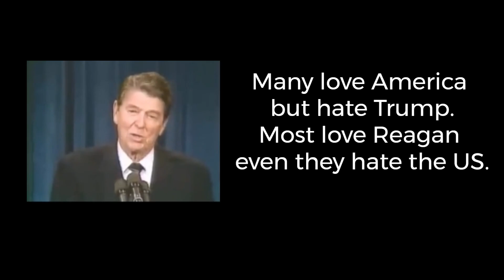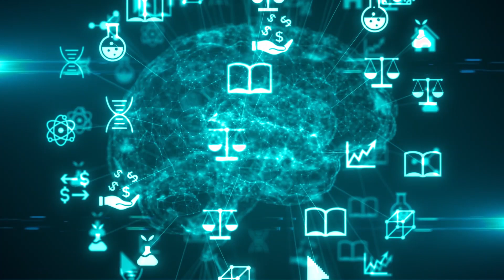The Real US–China Rivalry Isn’t Chips or Trade. It’s Science, INSTEAD!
In the past 100 years, science shaped the modern world, and no country benefited more than the United States. By attracting the world’s brightest minds, America became the engine of global innovation.

But the next 100 years are uncertain.

Will the United States remain the world’s scientific leader?
Or will China’s rise in universities, patents, and applied research redefine global power?

In this episode of Difference Frames The World, Clara explores the academic engagement and rivalry between China and the US — a dimension of geopolitics that goes far beyond trade wars and semiconductors.

Once defined by optimism and cooperation, US–China academic ties are now shaped by decoupling, national security concerns, and growing mistrust. From Reagan’s symbolic visit to China, to the Wolf Amendment, to today’s fears of knowledge leakage, universities have quietly become the front line of global competition.

This video breaks down:

Why the US dominated science in the last century

How China built the world’s most complete industrial–academic ecosystem

The human cost of academic decoupling

Whether science can survive geopolitical rivalry

And who may truly lead global science in the next 100 years

💬 Question for you:
Which country do you think will contribute the most to science in the next century — China, the US, India, Japan, Germany, or someone else? Leave your answer in the comments.